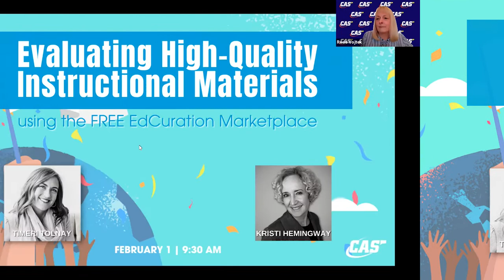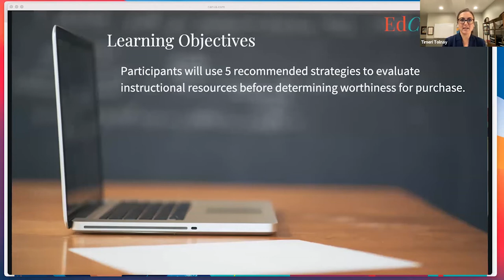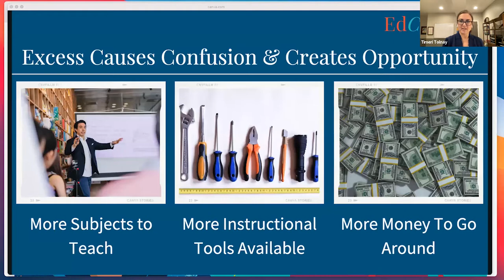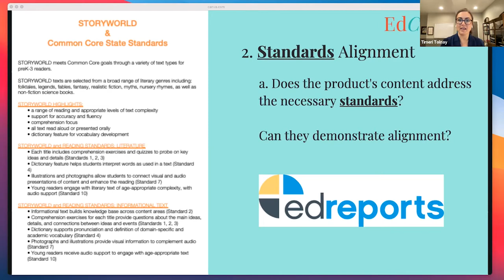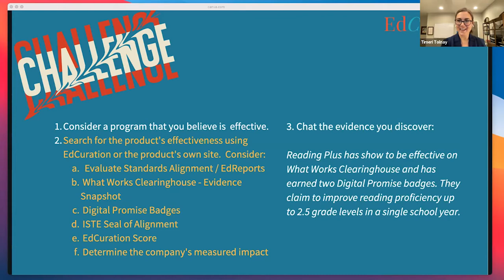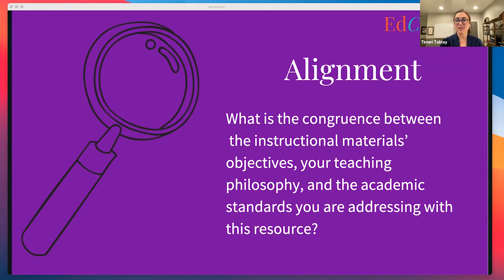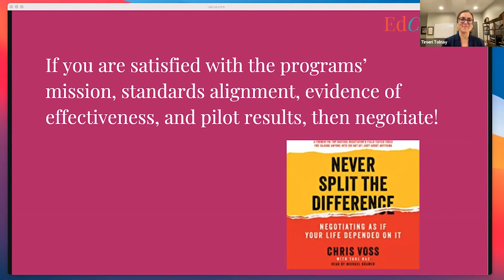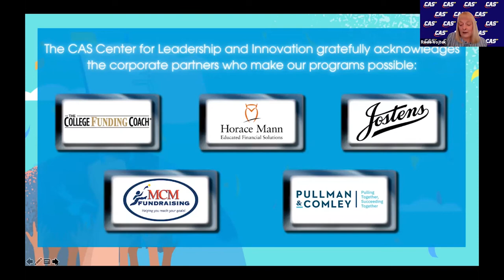Evaluating High-Quality Instructional Materials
More programs are being purchased in K-12 schools than ever before in the history of schooling in the United States. Billions of dollars are available for educators to spend on instructional materials, and new solutions enter the market every single day. But how do you ensure that you are making the best adoption decisions for your students and teachers? How can you quickly determine whether or not the materials you are considering are evidence based? Watch this webinar about the EdCuration online marketplace and get answers to these questions - and more!